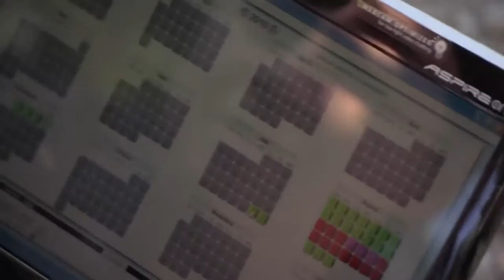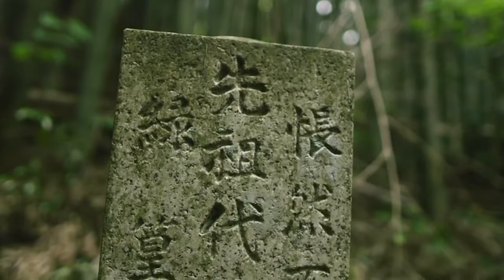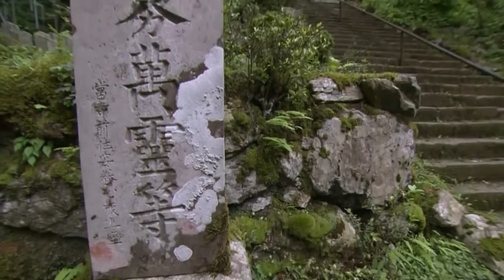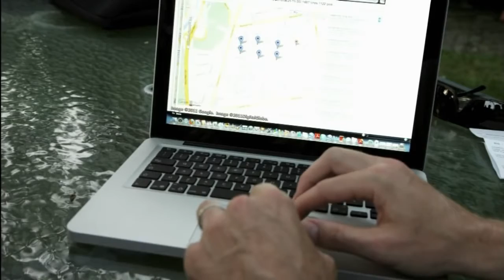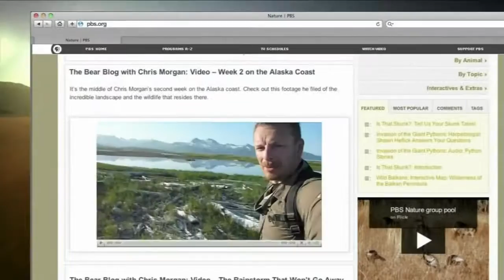𝐇𝐨𝐰 𝐒𝐦𝐚𝐫𝐭 𝐀𝐫𝐞 𝐑𝐚𝐜𝐜𝐨𝐨𝐧𝐬 𝐍𝐚𝐭𝐢𝐨𝐧𝐚𝐥 𝐆𝐞𝐨𝐠𝐫𝐚𝐩𝐡𝐢𝐜 𝐀𝐧𝐢𝐦𝐚𝐥𝐬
National Geographic Animals. How Smart Are Raccoons? They are very good at recognizing patterns, hence being able to find their way back somewhere there is food. Davis et al (1907) pointed out that they are extremely well-fit for solving puzzles ("The raccoons were able to solve the puzzle locks in 10 or less tries, and were able to quickly solve it again even when placed in different orientations") and have a high memory retainment. In plain english, it means they can remember a lot. I remember taking a psych course where my professor mentioned an acting raccoon that was able to learn 300 different commands. Incredible, eh?